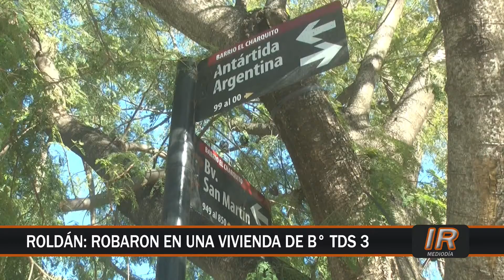Robaron una vivienda en el barrio roldanense Tierra de Sueños 3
Desagradable sorpresa encontró un vecino del barrio roldanense Tierra de Sueños 3 al verificar que había sufrido un hecho delictivo en su vivienda.